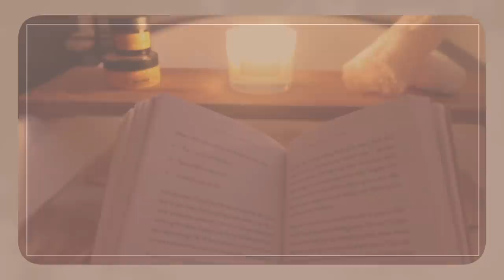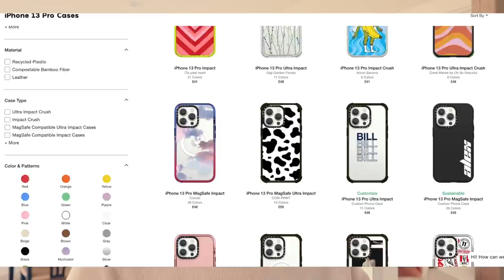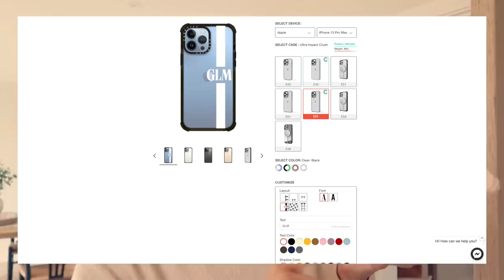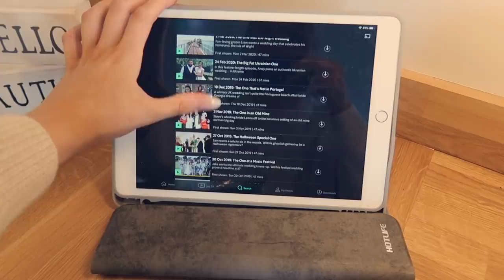A COZY SUNDAY | baking pumpkin muffins, autumn walks + M&S grocery haul 🍂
Pumpin Mug
Vanilla Pumpkin shower gel
Vanilla pumpkin body butter
Pumpkin Facemask
Pumpkin lip balm